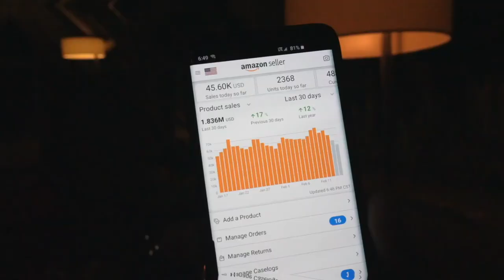Getting Your Amazon FBA Business Started - Q&A | The Houston Meetup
Amazon FBA businesses are some of the best opportunities for making money around. I often see people trying to figure out the best time to get things started.

The answer? NOW

It doesn't matter how much research you put in, if you never get started, all the research is for nothing. The best way to learn is by doing and experiencing.

In this video, I have a meetup in Houston, where I answer some questions about getting started and running your own Amazon FBA business.

video credits: @williamleefitness